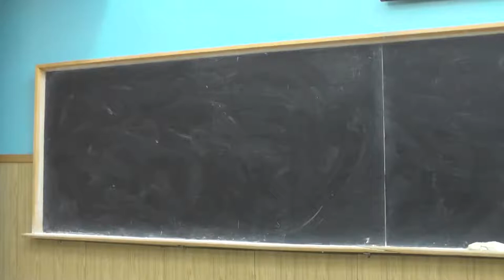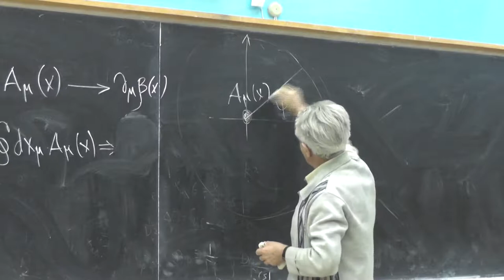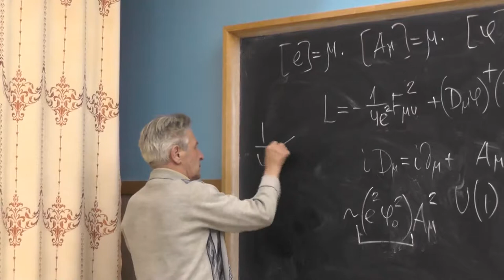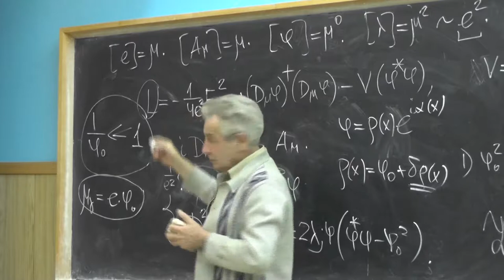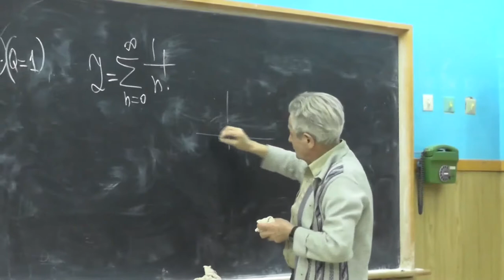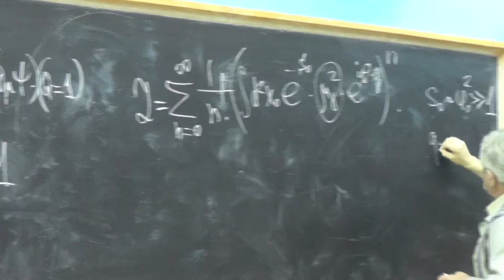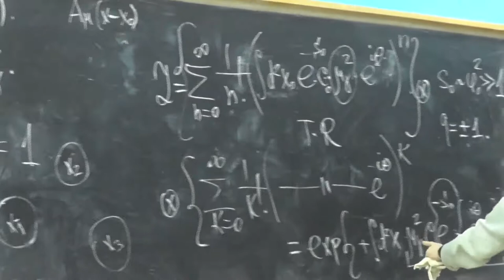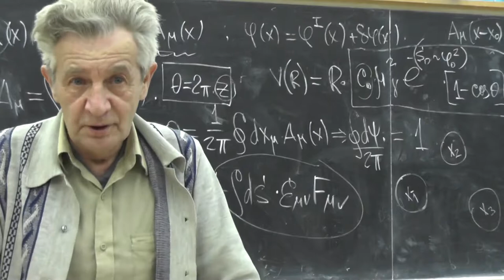Суперсимметрия в квантовой теории поля. Профессор В. Л. Черняк. Лекция 20.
Инстантоны в двумерной электродинамике с полем Хиггса, потенциал V = λ (φ†φ – φ02)2. Явление Хиггса в этой модели, вакуум скалярного поля φ0. Тривиальные и топологические калибровки. Топологический заряд Q. Инстантонные конфигурации поля Aμ(x). Малый параметр 1/φ0. Классические уравнения на поля φ и Aμ(x), их решения и асимптотики. Суммирование вкладов инстантонов в статсумме (функциональный интеграл по квантовым флуктуациям вокруг классического решения). Ковариантная производная в инстантонном фоновом поле. Разрежённый инстантонный газ. Отличие инстантонов от солитонов. Инстантон в двух измерениях как солитон в трёх измерениях. Статсумма идеального газа инстантонов и антиинстантонов для лагранжиана с θ-членом. Коллективные координаты (положение центра инстантона) и нулевые моды. Непертурбативная добавка к лагранжиану. Петля Вильсона и угол θ = 2πZ, Z – заряд тяжёлой пары заряд-антизаряд. Натяжение струны и потенциал взаимодействия тяжёлой пары: восстановление конфайнмента (несмотря на присутствие массивного фотона) за счёт инстантонного вклада.

Трёхмерная модель Джорджи-Глэшоу и качественные явления в ней (продолжение).
Инстантон в трёхмерии как монополь (солитон) в четырёх измерениях (интерпретация топологического заряда как магнитного потока).